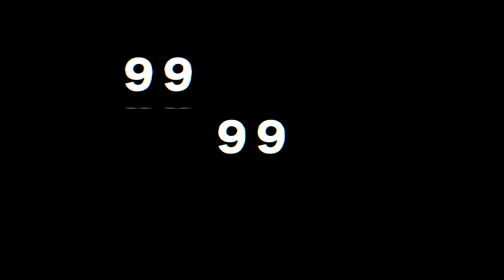2023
いつも通り遅くなった、あけおめ動画です。
本年も宜しくお願いします。